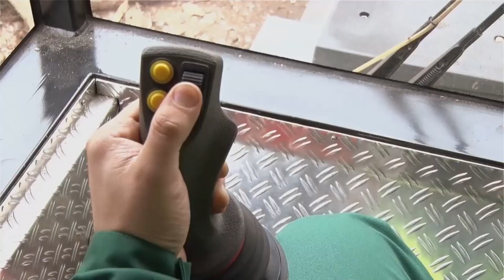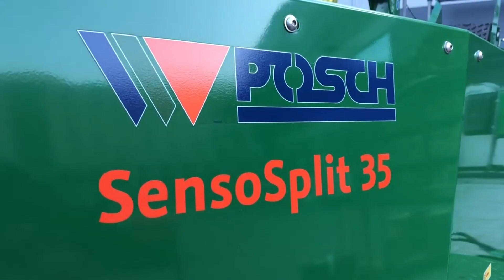техника нового поколения/заготовка леса/монстры производства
техника нового поколения по заготовке леса, монстры производства
Здесь вы увидите как заготавливают древесину от вырубки леса до заготовки дров
Here you will see how wood is harvested from logging to firewood